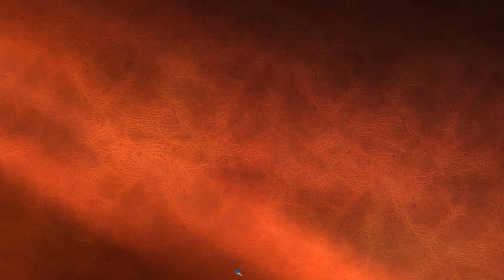The Battle for Middle-earth - Evil Campaign: Amon Hen. #4